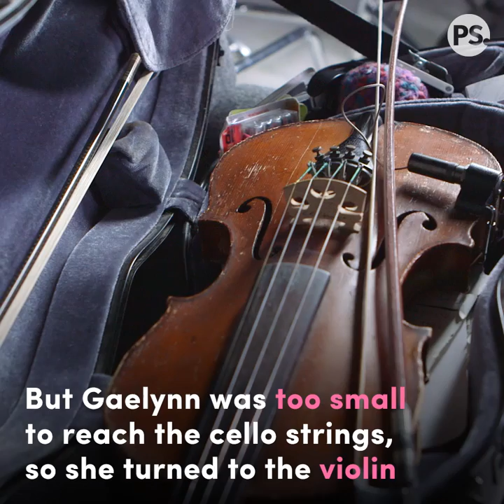Don’t Call This Musician With a Disability an “Inspiration”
"I'm never going to overcome my disability because my disability is part of who I am." — Gaelynn Lea

POPSUGAR Girls' Guide is your guide to living your '20s in style! We cover everything from DIY fashion and beauty, pop culture and comedy, recipes and food trends, celebrity news, and more.